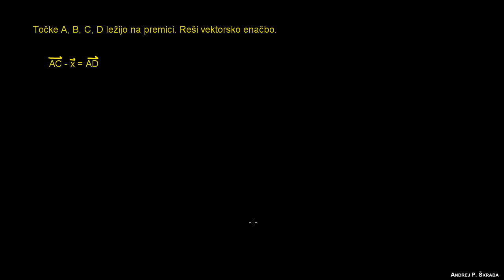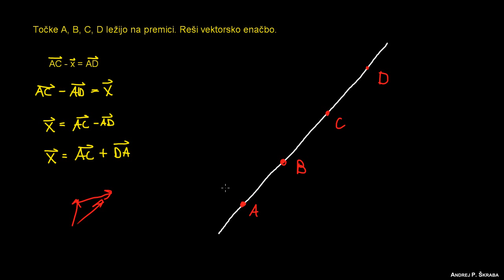Vektorska enačba 2